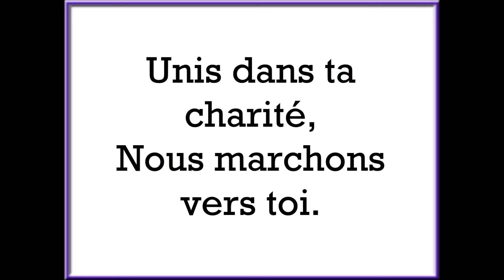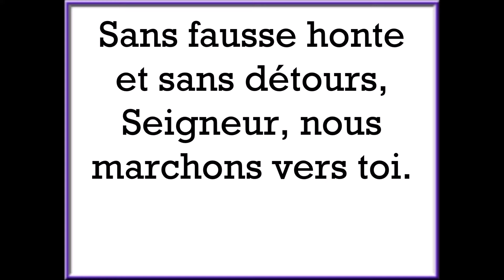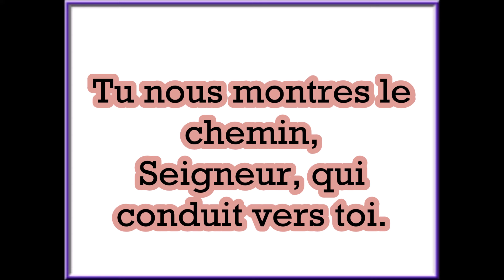Nous marchons vers toi (+ PAROLES)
Enregistrement à l'Eglise de la Ste Famille
Saint-Joseph